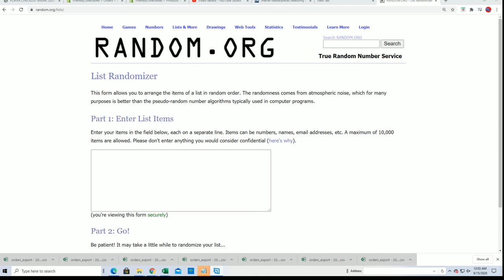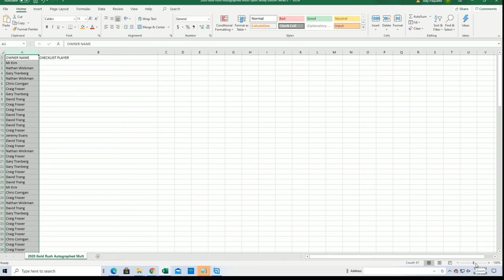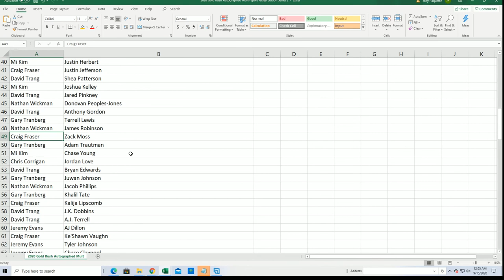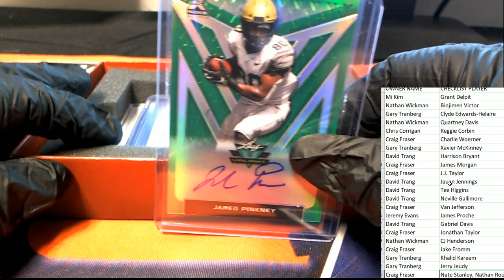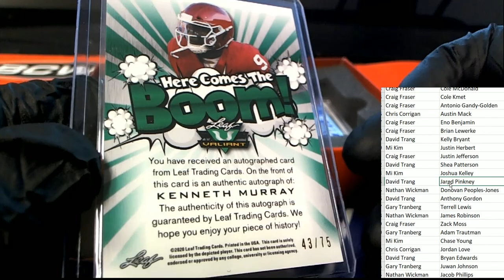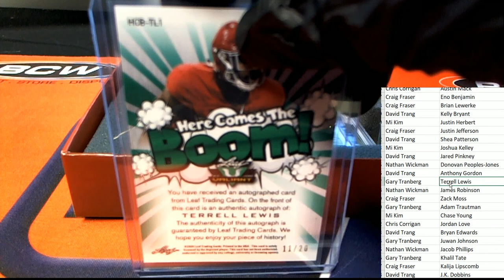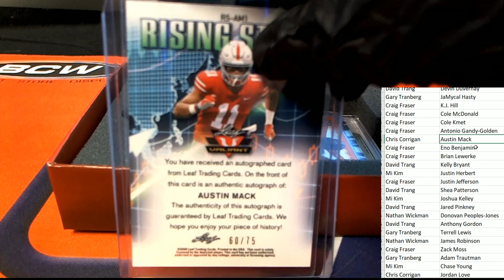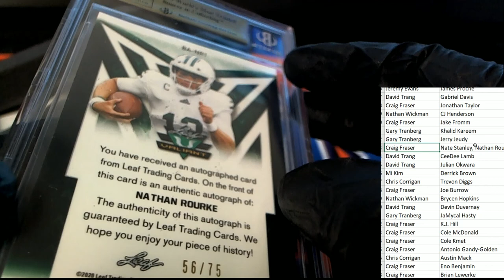2020 Leaf Valiant Football Jumbo ID 20VALJUMB104